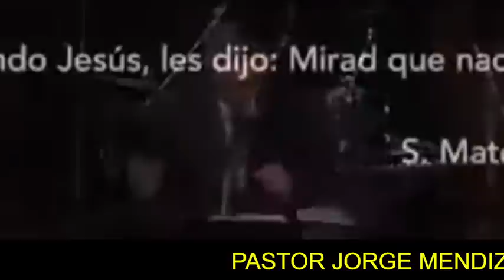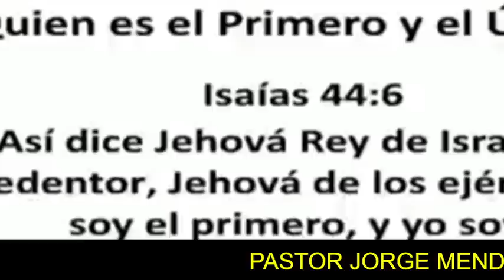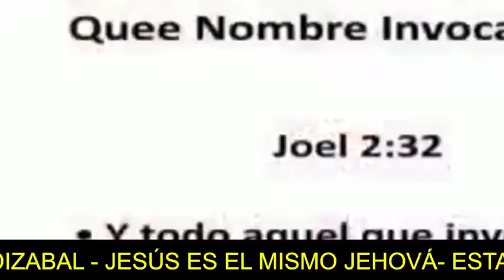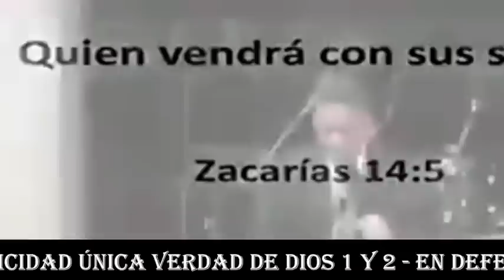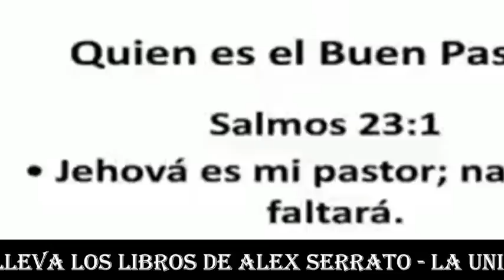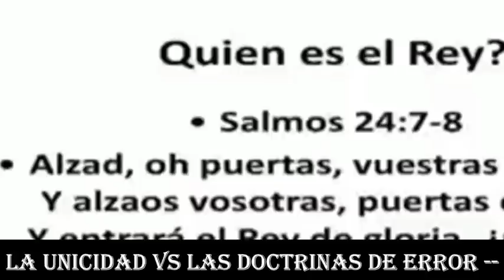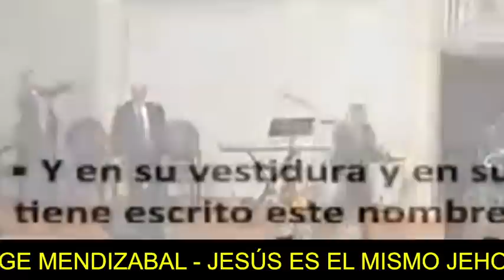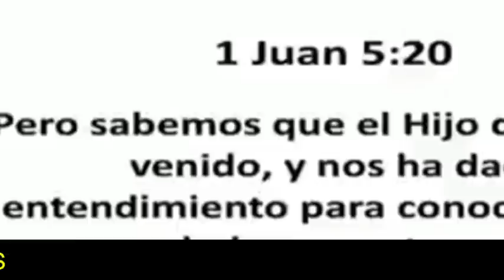PASTOR JORGE MENDIZABAL - JESÚS ES EL MISMO JEHOVÁ- ESTAS SON LAS PRUEBAS IRREFUTABLES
PARA PEDIR TUS LIBROS O PATROCINARNOS ECONÓMICAMENTE ESCRIBENOS O LLAMANOS AL SI ESTAS EN EL EXTERIOR, SI ESTAS EN COLOMBIA 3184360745